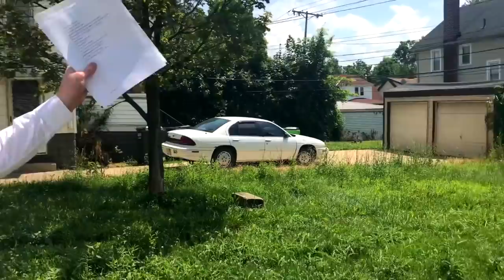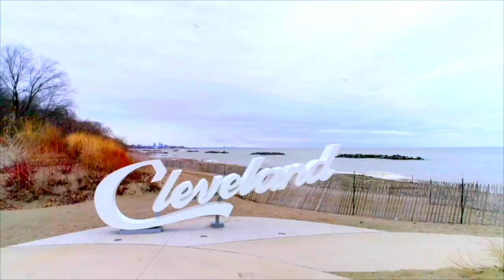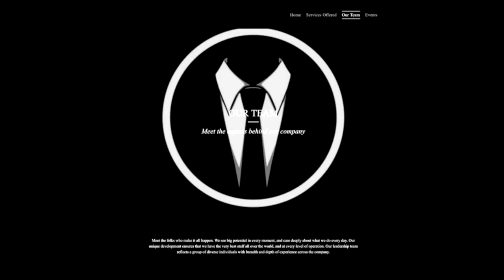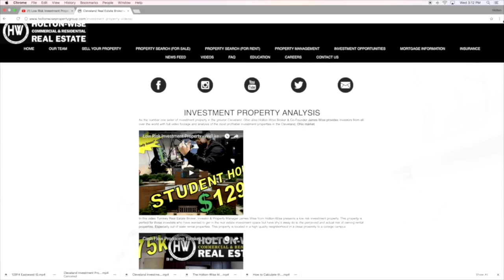Garfield Heights, Ohio Rental Property Tour | Investment Properties For Sale - 8204 Garfield Blvd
Attention Cleveland real estate investors, investing in the Cleveland housing market has never been easier. In this episode of The Investment Properties For Sale Show HoltonWise CEO James Wise is touring a rental property in Garfield Heights, Ohio with local real estate investor Nick Varner.  James Wise & Nick Varner discuss this Cleveland turnkey rental property's recent renovations as well as provide Cleveland investors and landlords with insight into the housing market in the Cleveland, Ohio area.

HoltonWise Cleveland Ohio Rental Property Insurance Agency

🔥 CLEVELAND INVESTOR RESOURCES
Holton-Wise FAQ